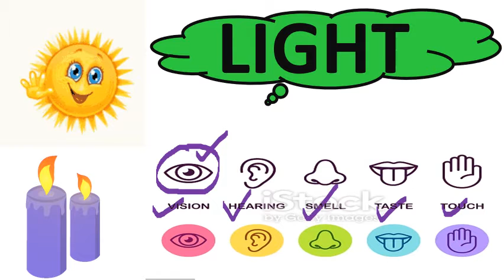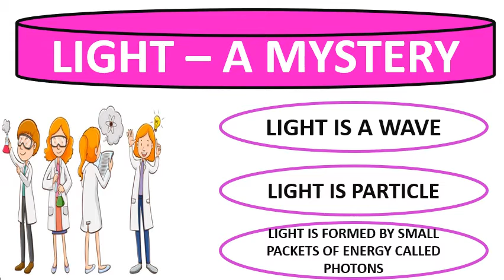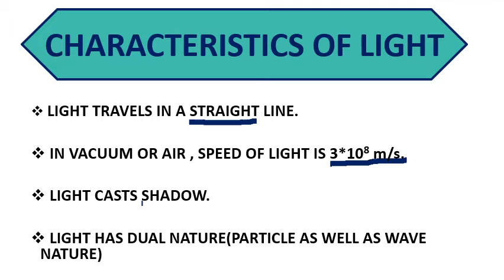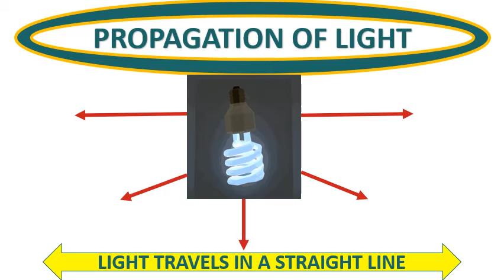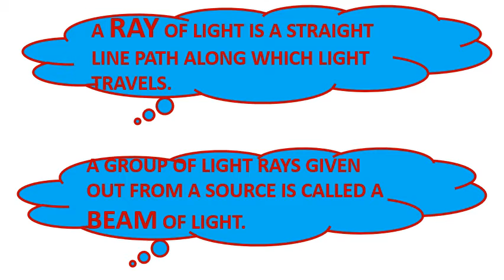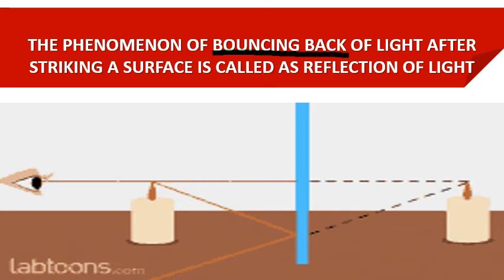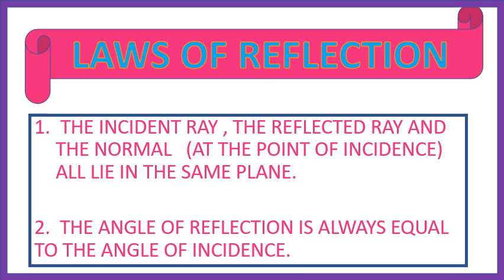LIGHT || LAWS OF REFLECTION || SCIENCE || Classes 8th To 10th